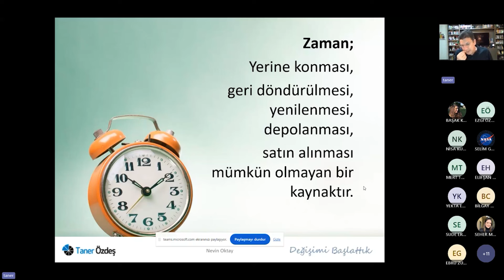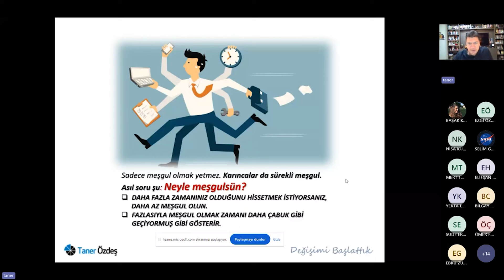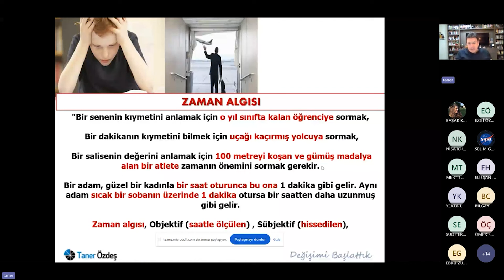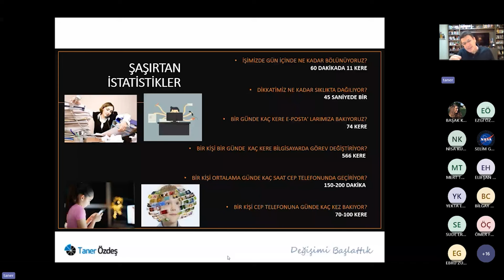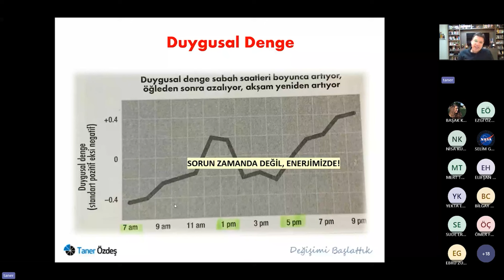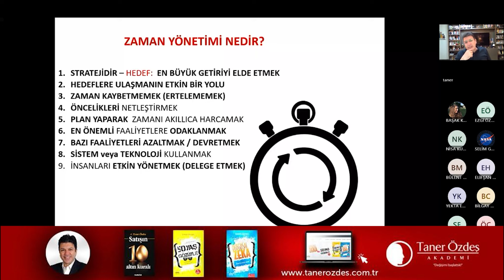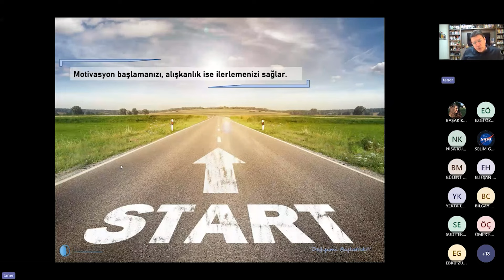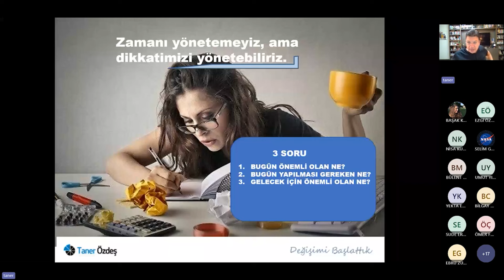ZAMANIMIZI NASIL KATLARIZ? 1. BÖLÜM | TANER ÖZDEŞ AKADEMİ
00:00 Giriş
01:02 Zaman Yönetimi Nasıl Olmalıdır?
05:13 Zaman Algımız İçinde Bulunduğumuz Duruma Göre Değişiyor!
09:04 Ajanda Kullanın, Zaman Tutun, Önceliklendirin
12:35 Enerji Seviyenizi Yükseltme Teknikleri
19:16 Zaman Yönetimi Tavsiyeleri
25:09 Mola Vererek Çalışın!

2011 yılında internetten bir e-mail aldım. Gözde Çelik, o zamanlar Koordinatör olarak çalıştığı eğitim şirketi bünyesinde benimle eğitmen olarak çalışmak istediklerini belirten bir e-mail gönderdi. Gözde Çelik ile birlikte başarılı birkaç projeye imza attık. 26 yaşında olmasına rağmen beni etkilemeyi başardı. Taner Özdeş Akademi, konusunda doğru iş ortağımı bulmuştum. Kendisinin de kendi işini kurma fikri vardı. Tesadüfler bizi biraya getirdi. Birlikte Türkiye'de oldukça zor gözüken bir yolculuk işte böyle başlamış oldu...